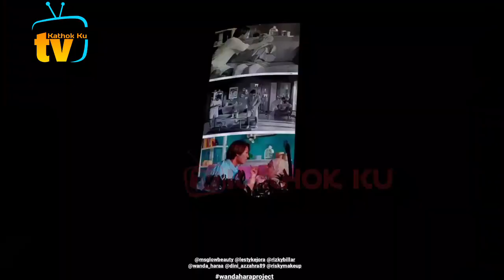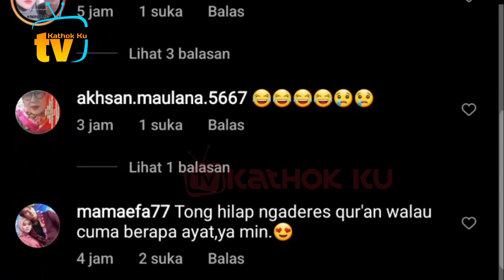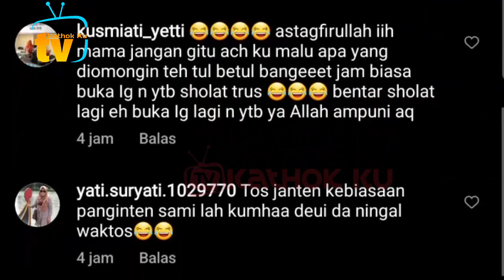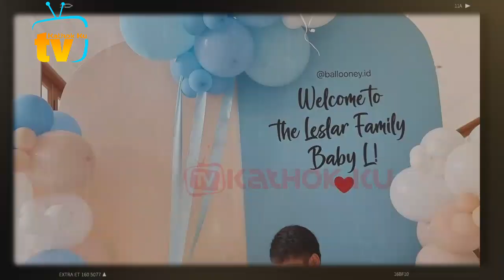Rizky Billar Bikin SALFOK❗ Yang Lain pada SiBUK, Papa L Asik Banget MAKANNYA❓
Jangan Lupa: _
Thankz!!..